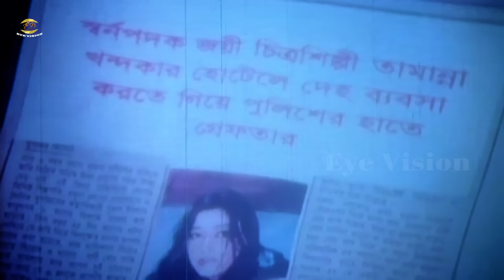Nishiddho Raat | নিষিদ্ধ রাত | Amit Hasan | Sahara | Alekjander Bo | Poly | Misa | Avishopto Raat1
Movie: Nishiddho Raat
Original Cinema: Avishopto Raat
Star Cast: Sahara | Alekjander Bo | Amit Hasan | Poly | Misha Showdagor&Others